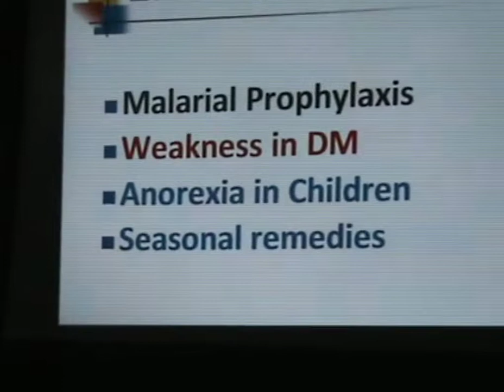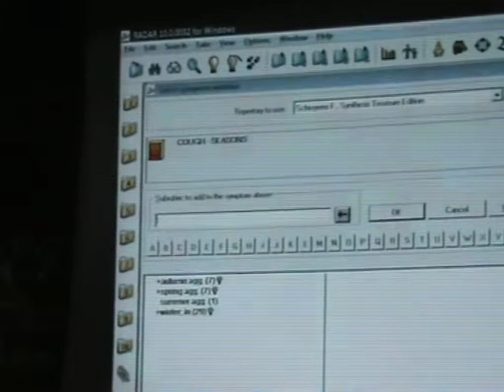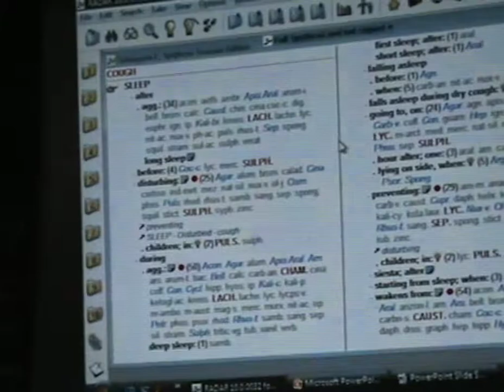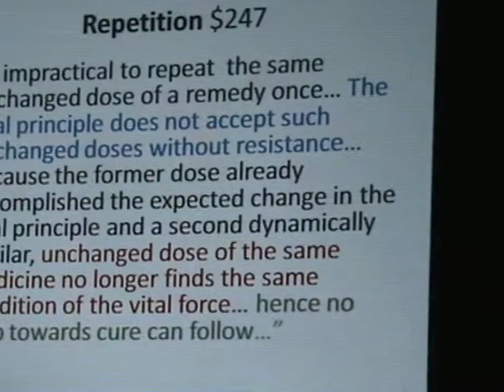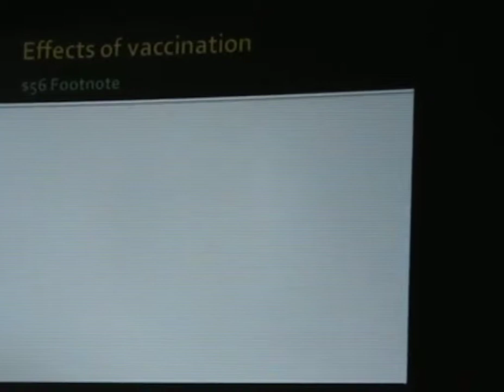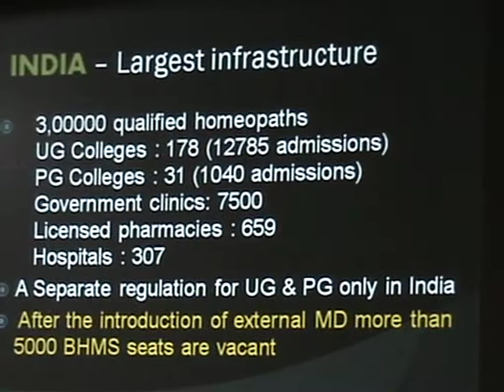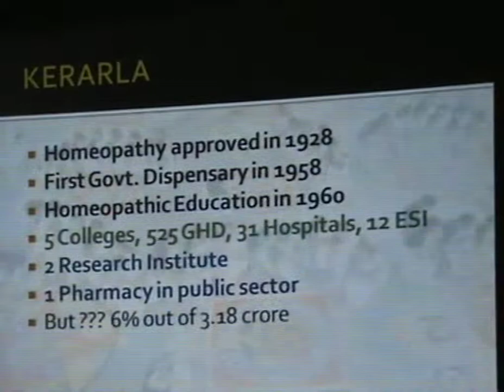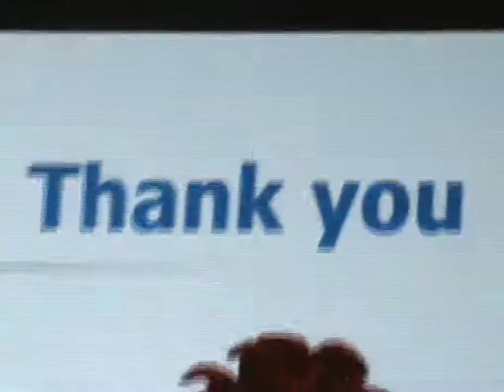Effective Use of Homeopathy Repertory Part II by Dr Mansoor Ali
Effective use of Homoeopathy Repertory in day to day practice